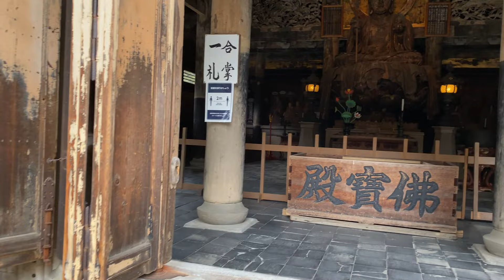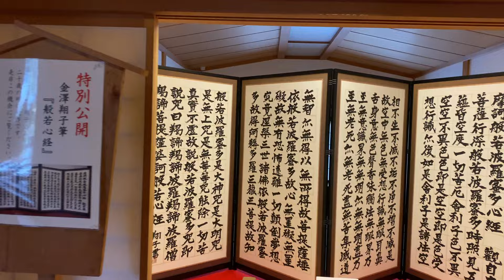4K Virtual Walking in Kamakura, Kenchoji Temple (鎌倉・建長寺)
Kenchō-ji is a Rinzai Zen temple in Kamakura, Kanagawa Prefecture, Japan, which ranks first among Kamakura's so-called Five Great Zen Temples (the Kamakura Gozan) and is the oldest Zen training monastery in Japan. These temples were at the top of the Five Mountain System, a network of Zen temples started by the Hōjō Regents. Still very large, it originally had a full shichidō garan and 49 sub-temples.

The temple was constructed on the orders of Emperor Go-Fukakusa and completed in 1253, the fifth year of the Kenchō era, from which it takes its name. It was founded by Rankei Doryū, a Chinese Zen master who moved to Japan in 1246, spending some years in Kyushu and Kyoto before coming to Kamakura.